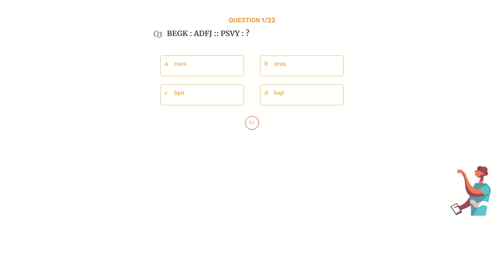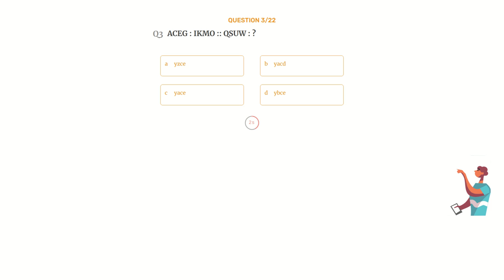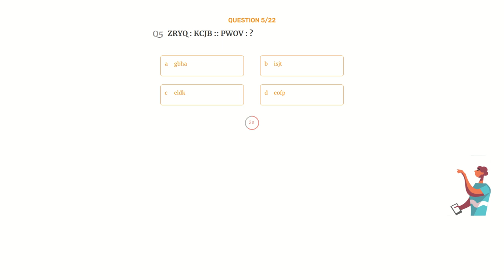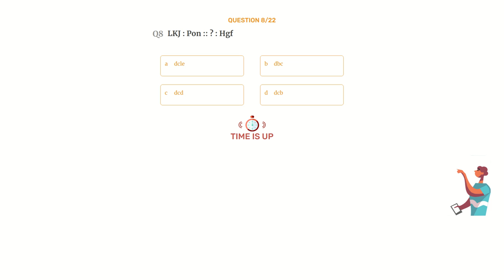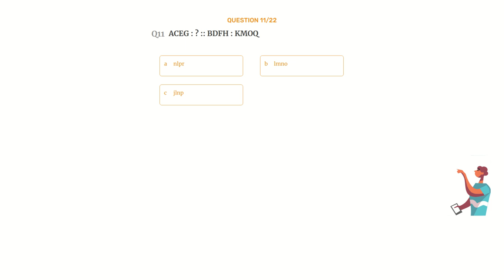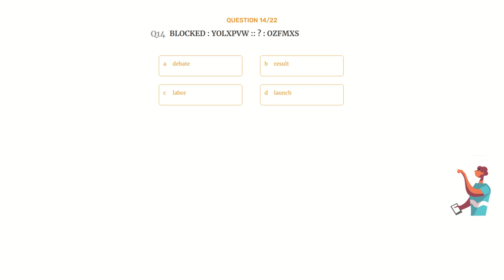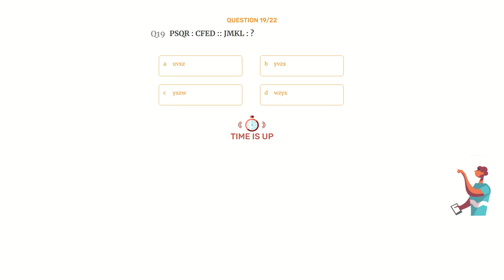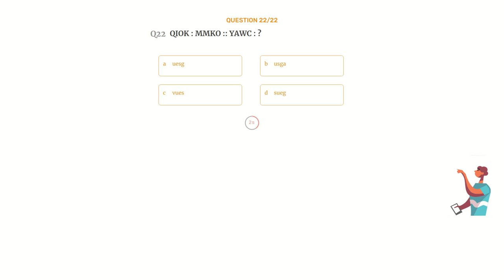Analogy Video Quiz 2 - RRB, SSC, Banking